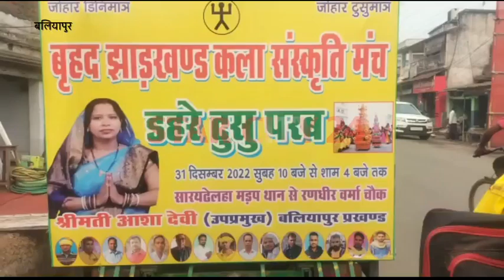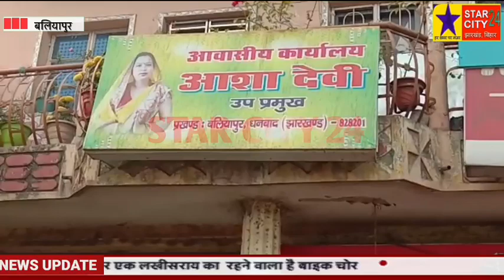डहरे टुसु परब के प्रचार प्रसार को लेकर गाड़ी हुई रवाना